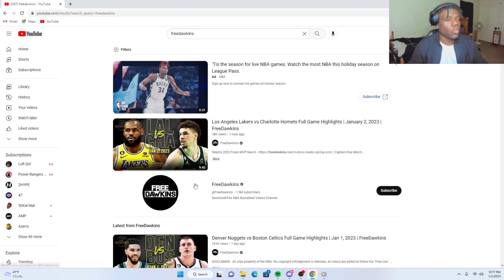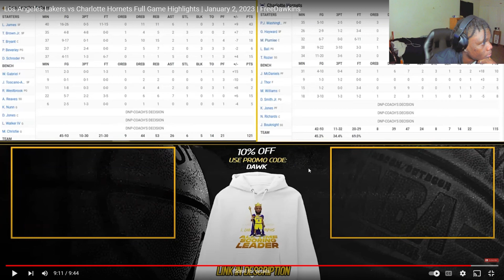Reaction, Lakers vs Hornets jan 2 23’, LeBron is STILL the GOAT!!!!!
HOPE YALL ENJOYED, Stay Safe, And Stay Real, Love🖤👊🏿

I THINK LEBRON WILL RETIRE AT 41